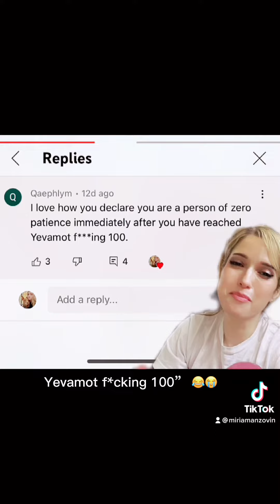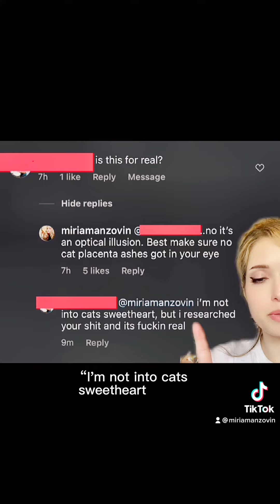Comments with Sansa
Shalom friends! sansa and i have received some hilarious comments recently on dafreactions videos so we’d like to share them with u 😊😂